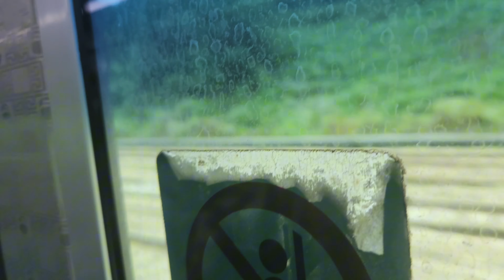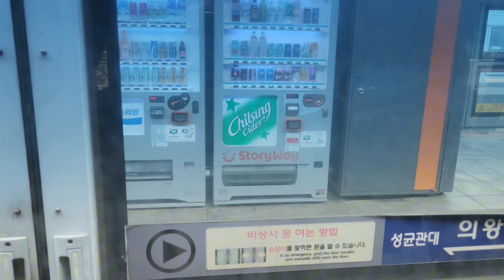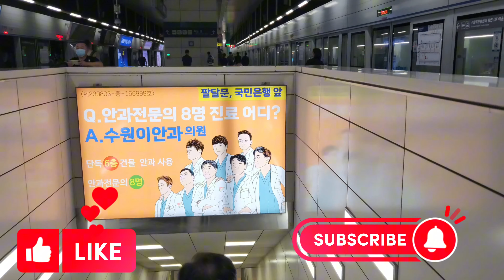rail 🇰🇷🇳🇵ma sarara yatra grda ko viral vedio 🇰🇷🇰🇷🇳🇵कोरियाको 🇰🇷🇰🇷 रेलको यात्रा गर्दाको रमाईलो भिडियो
तपाईहरूलाई मेरो युटुब #‎@suren5891  च्यानलमा स्वागत छ
कोरियाको 🇰🇷🇰🇷 राम्रो राम्रो भिडियो लिएर आउनेछु
‎@suren5891   धन्यबाद